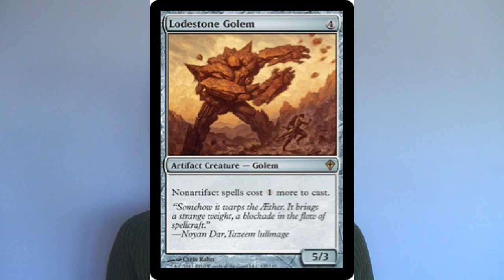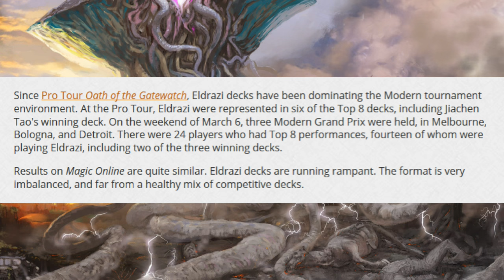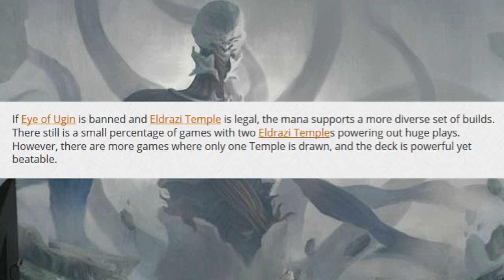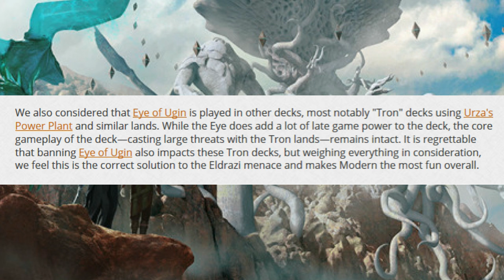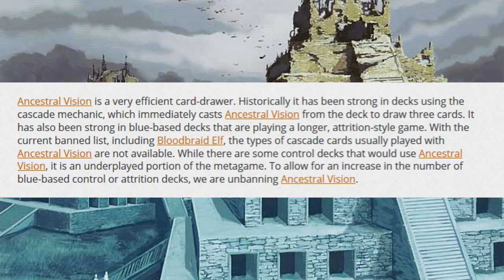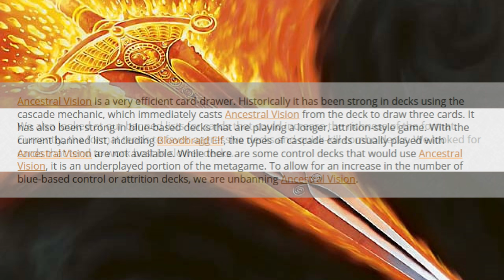April 4, 2016's MtG Banlist Discussion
With the banning of Eye of Ugin, the unbanning of Ancestral Vision and Sword of the Meek, and the restriction of Lodestone Golem, I give my thoughts on the specific selections, how wrong I was about each and every one of them, and how I think that they will affect the metagame going forward.

If you would like to give your thoughts about anything that I discuss, then please be constructive, especially towards other commenters (not so much me.)

Thanks to our patrons:
BasicSwamp
Vladictus
Zeroix7